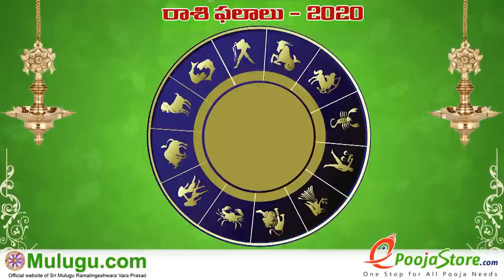Tula Rasi (Libra Horoscope) తులా రాశి - September 20th - September 26th Vaara Phalalu 2020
Tula Rasi (Libra Horoscope) తులా రాశి - September 20th - September 26th Vaara Phalalu 2020, Tula Rasi (Libra Horoscope) తులా రాశి, Weekly
Rasi Phalalu 2020 , శ్రీ ములుగు రామలింగేశ్వర వర ప్రసాదు సిద్దాంతి , Sri Mulugu Ramalingeswara Vara Prasadu Siddanthi, Mesha Rasi (Aries Horoscope) మేష రాశి, Vrushaba Rasi (Taurus Horoscope) వృషభ రాశి, Mithuna Rasi (Gemini Horoscope) మిధున రాశి,  Karkataka Rasi (Cancer Horoscope) కర్కాటక రాశి, Simha Rasi (Leo Horoscope) సింహ రాశి, Kanya Rasi (Virgo Horoscope) కన్య రాశి, Tula Rasi (Libra Horoscope) తులా రాశి, Vruschika Rasi (Scorpio Horoscope) వృశ్చిక రాశి, Dhanussu Rasi (Sagittarius Horoscope) ధనస్సు రాశి, Makara Rasi (Capricorn Horoscope) మకర రాశి, Kumba Rasi (Aquarius Horoscope) కుంభ రాశి, Meena Rasi (Pisces Horoscope) మీన రాశి